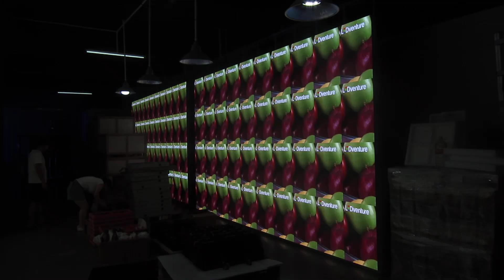Outdoor HD led display high brightness for advertising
Outdoor HD led display high brightness